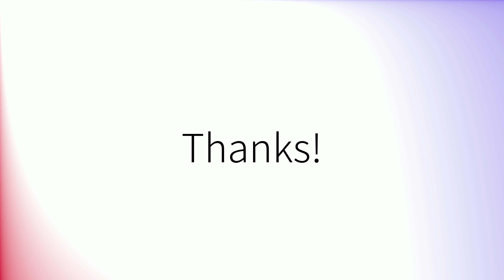Como pronunciar 'Poesía' en español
How to pronounce 'Poesía' in Spanish.
Comment prononcer 'Poesía' en espagnol.
Wie man 'Poesía' auf Spanisch ausspricht.
「Poesía」のスペイン語の発音の仕方